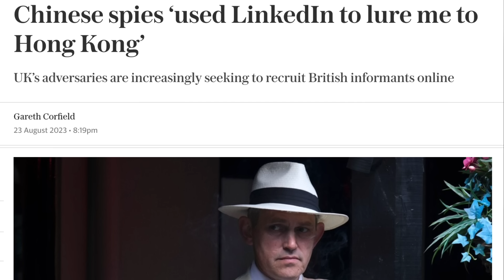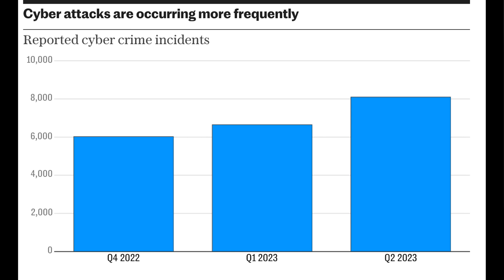China’s Infiltration Of Britain EXPOSED